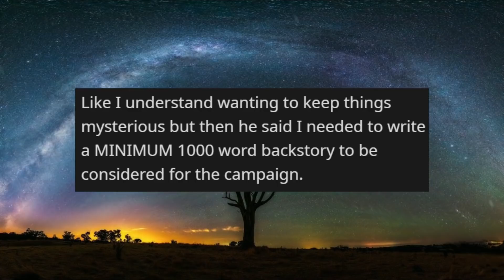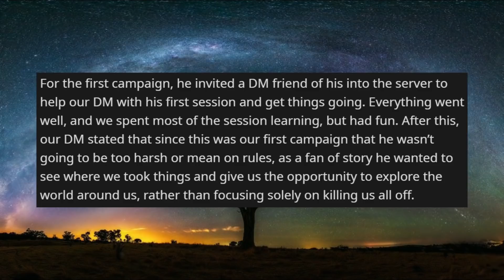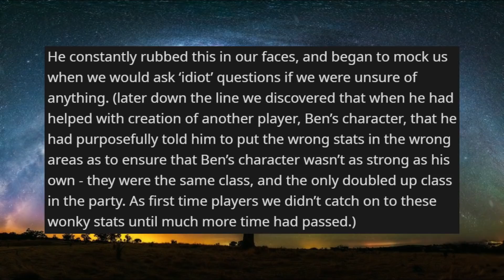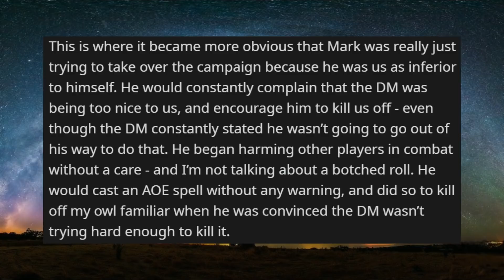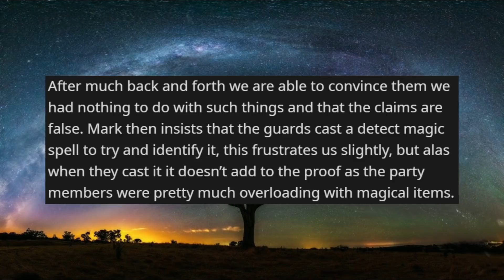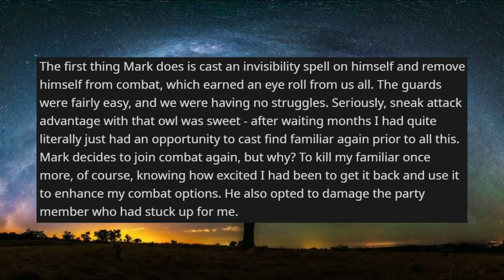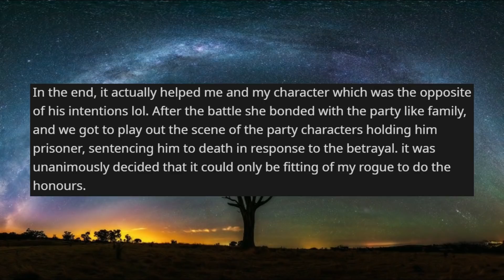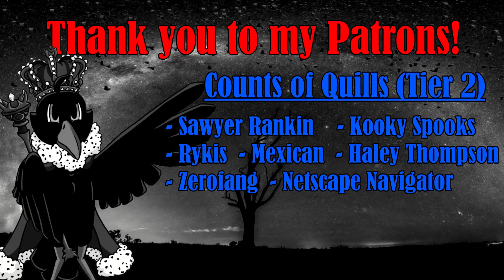He tried to KILL the Entire Party?! | RPG Horror Stories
Today on the Crowe's Perch, the murder dives into a story about a problem player who harasses a newbie party, and eventually becomes the party's Big Bad Evil Guy!

Duke of Feathers [Tier 4]
- Acroth
- Vanishing Thoughts-
- Stevie
- DocSalty96

- McYeetly
- Anja
- Vincent
- Matthew MulQueeny

- Zerofang
- Haley
- Netscape Navigator
- Mexican
- Rykis
- Kooky Spooks
- Sawyer Rankin

- Reuven Gritters
- ArSyx

Timestamps:
Story 1: 0:00
Intro: 1:21
Story 2: 1:54
Story 2 Afterthoughts: 15:05
Patreon/Outro: 15:47
Art of the Week: 17:16

Images and additional audio effects provided by
​Images and Thumbnail by Shutterstock